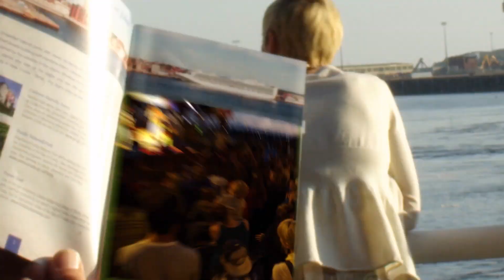Discover Saint John 2014 - FRANCAIS